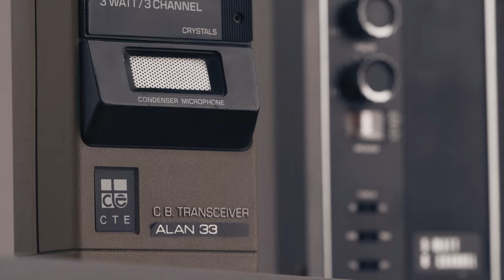Moving Forward: the Midland Story (Official Trailer)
The very first documentary that tells the story of a brand with over 60 years.

This is a story that somehow traces an invisible but indelible line between a cellar in Bagnolo in Piano, Kansas, and Kilimanjaro. This is a story that began in the '70s and has never ended since.
It started with a bundle of Practical System magazines and the prototype of a crystal radio (if you don't know what that is, you're too young).